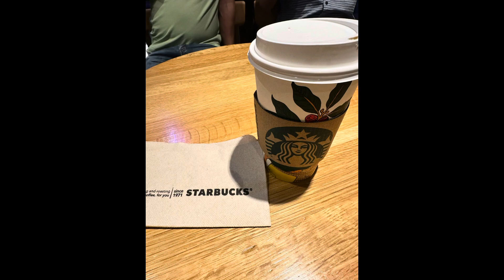Birthday celebrations of my officemate @ Batangas soap and grilled || Starbucks cafe